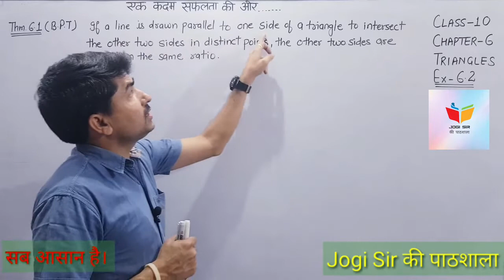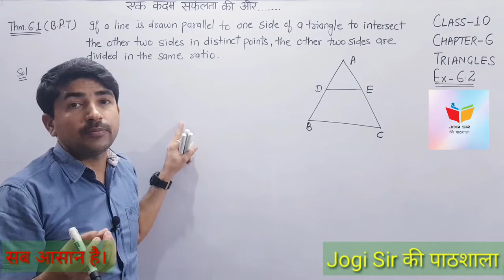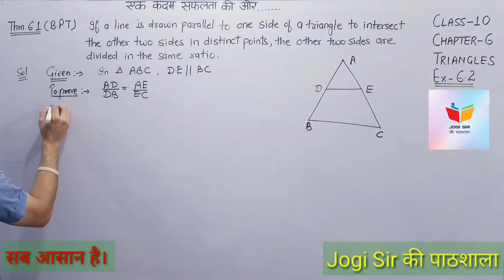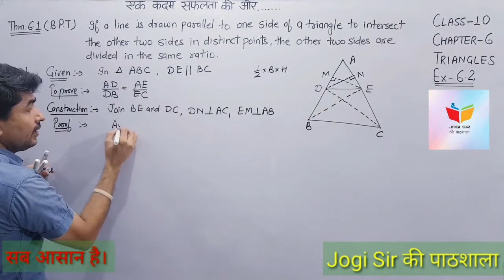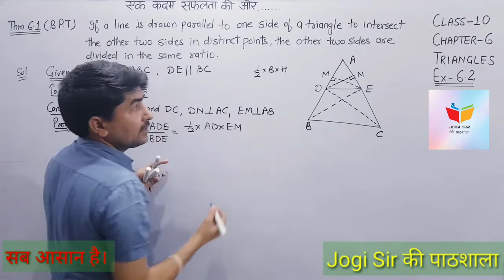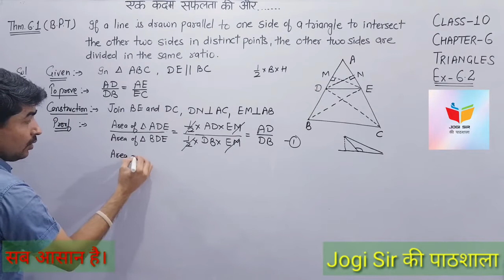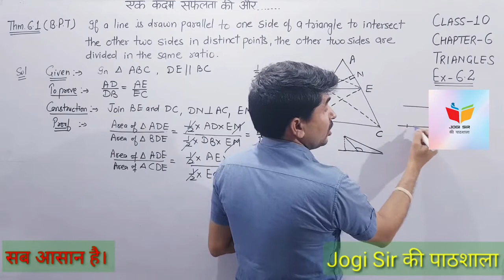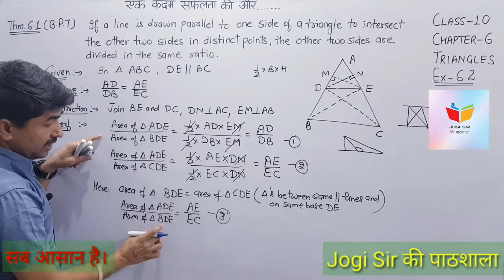Class 10/Exercise 6.2(English Medium)/B.P.T Theorem/Chapter 6/Triangles/NCERT/CBSE/BSEH/Maths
Class 10 || Chapter 6 || Triangles || NCERT || CBSE || MATHS || BSEH